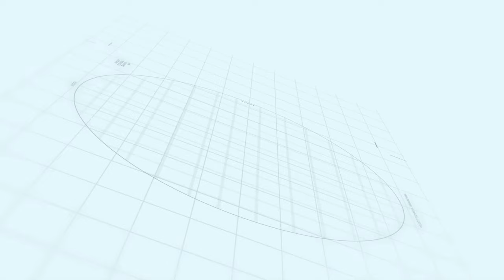Capital smart city update | Overseas East Block G | Makaan Solutions | Rizwan Cheema